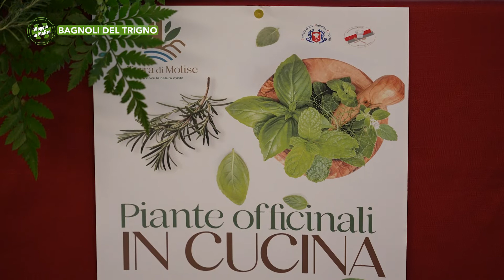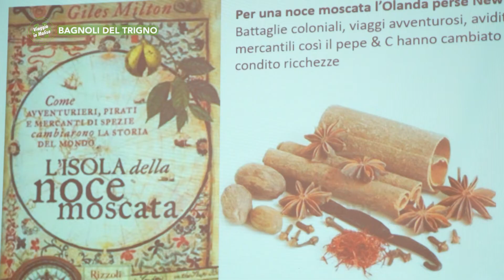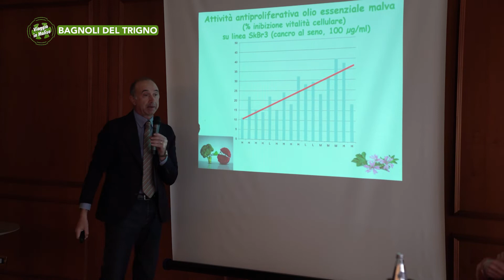Bagnoli Del Trigno - Alla scoperta delle piante officinali in cucina - Puntata 7624 - 01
Bagnoli Del Trigno - Alla scoperta delle piante officinali in cucina - Puntata 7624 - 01 - Viaggio in Molise - Telemolise